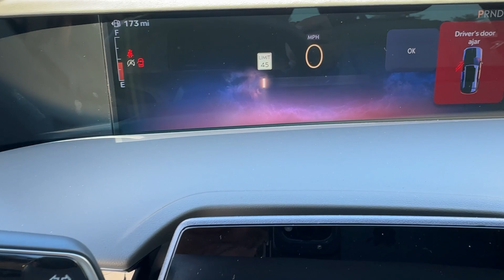2024 Lincoln Nautilus Premiere FL Orlando, Winter Park, Windermere, The Villages, Deland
New 2024 Lincoln Nautilus Premiere available at Parks Lincoln located in 3505 US-17, Longwood, FL, 32750. Servicing the Orlando, Winter Park, Windermere, The Villages, Deland area.

You just found the  2024  Lincoln Nautilus. Take a closer look at this comfortable, spacious Nautilus, the mid-size, 2-row crossover that delivers sedan luxury and SUV versatility. With the latest tech to keep you safe and entertained, a wealth of creature comforts, and ample cargo capacity, you'll look forward to every drive. The following are some of this vehicles highlighted options: Heated Steering Wheel
, Intelligent Auto on/off High Beams, Pre-Collision System, Lane Departure Warning, Navigation System, All Wheel Drive, Keyless Entry, Power Liftgate, Back-Up Camera, Lane Keeping Assist. A serene sanctuary with a powerful heart - that's the Nautilus.  See for yourself when you take it out for a test drive. Our professional staff looks forward to giving you excellent service!